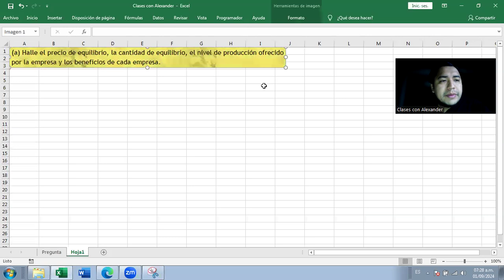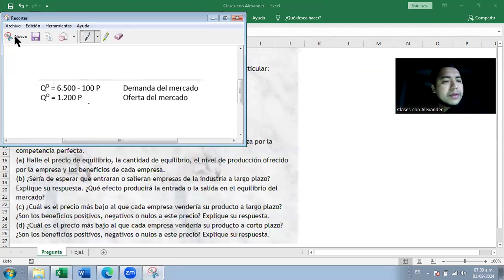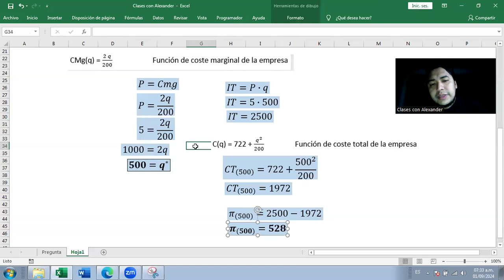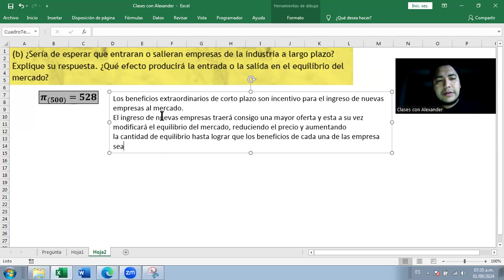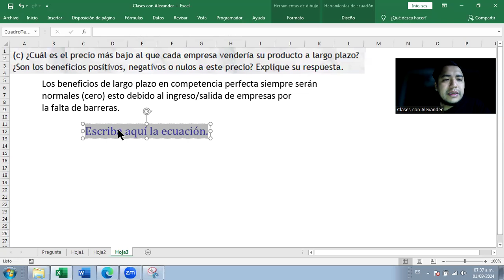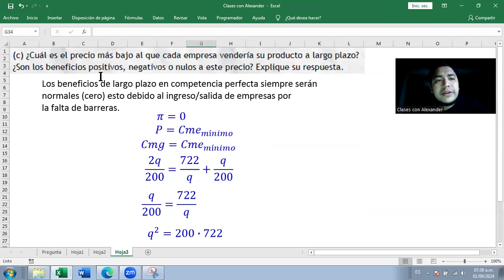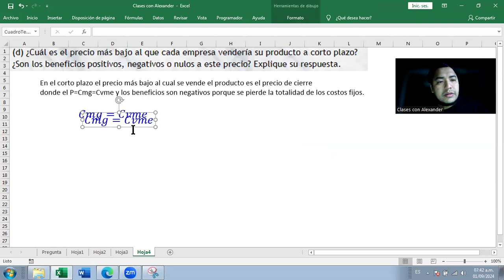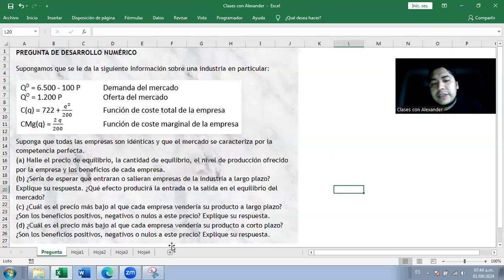MICROECONOMÍA | Pregunta sobre la competencia perfecta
Supongamos que se le da la siguiente información sobre una industria en particular:
Suponga que todas las empresas son idénticas y que el mercado se caracteriza por la competencia perfecta.
(a) Halle el precio de equilibrio, la cantidad de equilibrio, el nivel de producción ofrecido por la empresa y los beneficios de cada empresa.
(b) ¿Sería de esperar que entraran o salieran empresas de la industria a largo plazo? Explique su respuesta. ¿Qué efecto producirá la entrada o la salida en el equilibrio del mercado?
(c) ¿Cuál es el precio más bajo al que cada empresa vendería su producto a largo plazo? ¿Son los beneficios positivos, negativos o nulos a este precio? Explique su respuesta.
(d) ¿Cuál es el precio más bajo al que cada empresa vendería su producto a corto plazo? ¿Son los beneficios positivos, negativos o nulos a este precio? Explique su respuesta.